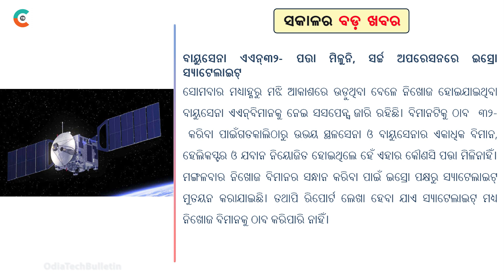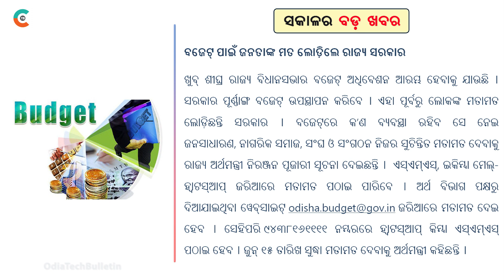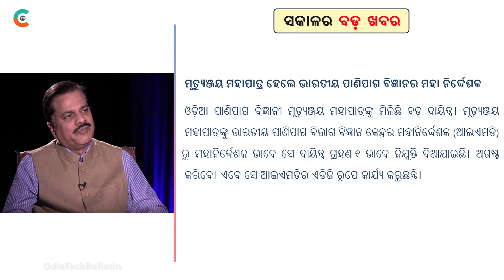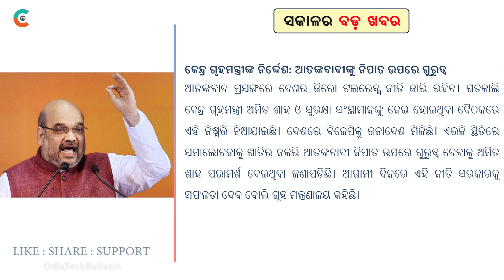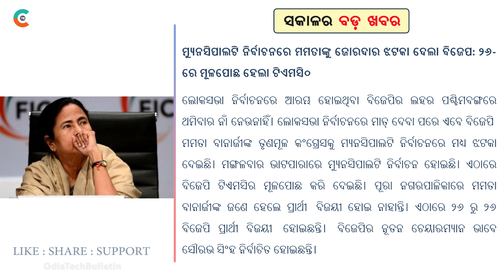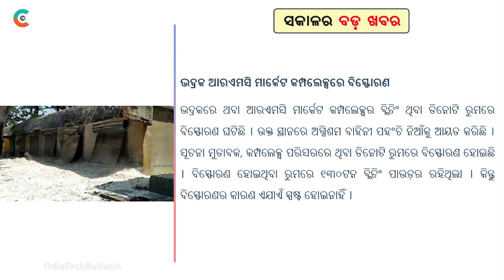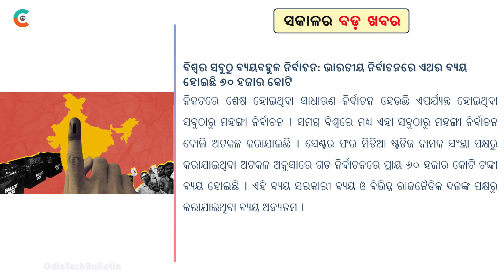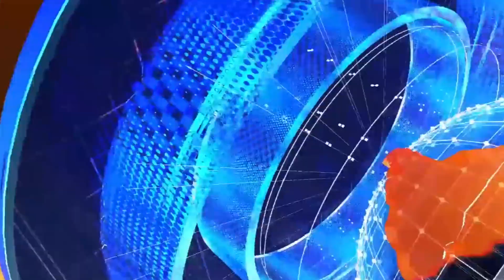ଆଜି ଜୁନ୍ ୫ ତାରିଖ, ବୁଧବାର ୩୦ଟି ବଡ଼ ଖବର | Breaking news Odisha Today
ଏହି ଭିଡ଼ିଓରେ ଆପଣଙ୍କୁ ଟପ୍ ୩୦ଟି ଖବର ଜଣାଇଛି । ଯାହା ଆପଣଙ୍କ ନିତ୍ୟ ଜୀବନରେ ଜାଣିବା ଆବଶ୍ୟକତା ରହିଛି । ଏଥିରେ ଦେଶ ବିଦେଶ, ରାଜ୍ୟ, ରାଜନୀତି, ମନୋରଞ୍ଜନ, କ୍ରୀଡ଼ା ଇତ୍ୟାଦି ଉପରେ ୩୦ ଟି ବଡ଼ ଖବର ଆପଣ ପାଇବେ । ଅଜଥା ଖବର ପରିବେଷଣ କରିବା ଓଡ଼ିଆ ଟେକ୍ ବୁଲେଟିନ୍ର ଉଦ୍ଦେଶ୍ୟ ନୁହେଁ । ଆଶା କରିବୁ ଆପଣମାନଙ୍କୁ ଏହି ଖବର ଗୁଡ଼ିକ ନିଶ୍ଚୟ ଭଲ ଲାଗିବ । ଗୋଟିଏ ଅନୁରୋଧ ରହିବ ଆପଣଙ୍କର ଗୋଟିଏ ଗୋଟିଏ ଲାଇକ୍ ନିଶ୍ଚୟ ରଖିବେ । ଏଥିସହିତ ଭିଡିଓକୁ ସେୟାର ଏବଂ ଚ୍ୟାନେଲ୍କୁ ସବ୍ସ୍କ୍ରାଇବ୍ କରିବାକୁ ଭୁଲିବେନି । ଗୁରୁତ୍ୱପୂର୍ଣ୍ଣ କଥା ହେଲା ଆପଣଙ୍କ ମତାମତ କମେଣ୍ଟ୍ ବକ୍ସ୍ରେ ନିଶ୍ଚୟ ରଖିବେ । (ପ୍ରତିଦିନ ଏଭଳି ଲାଟେଷ୍ଟ୍ ସମସ୍ତ ଖବର ଏହି ‘ଓଡ଼ିଆ ଟେକ୍ ବୁଲେଟିନ୍’ ଚ୍ୟାନେଲ୍ରେ ଆସିଥାଏ) । ଧନ୍ୟବାଦ

It's all about news video in Odia.
I make interesting video.